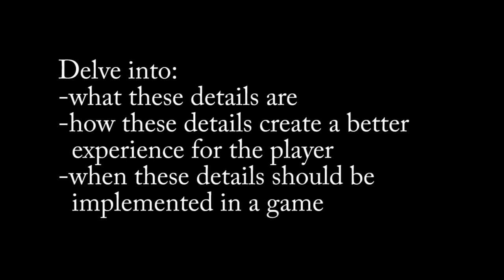IotG | Introduction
Introducing a new series, where I talk about what makes games fun. Please give me feedback! I'm very excited about this series and want to make this awesome! :D